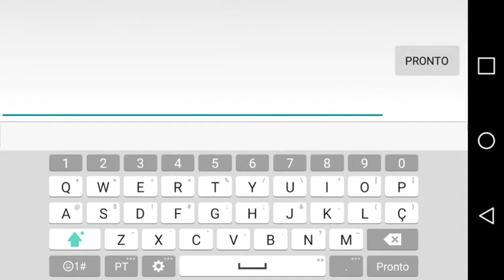MEGA CODIGO DE DIAMANTE UNIVERSAL Dragon crystal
Nesse video tem um novo codigo de diamante universal lembrando ser gostou deixer seu like e ser inscrevar no canal e ativer o sininho pra ta sempre recebendo video novo tamo junto👊👊👊